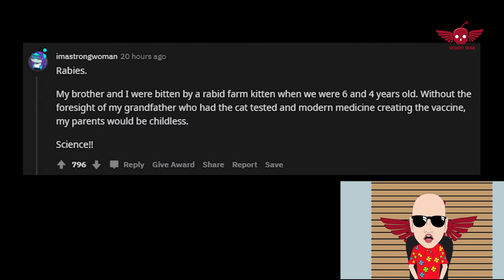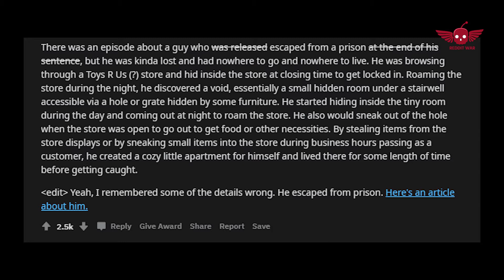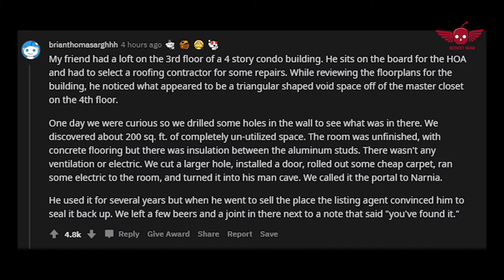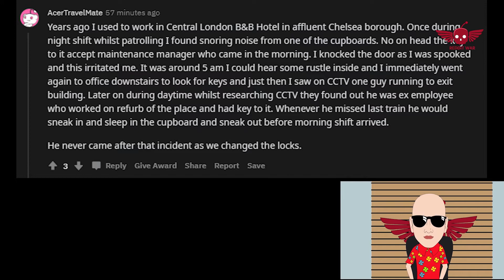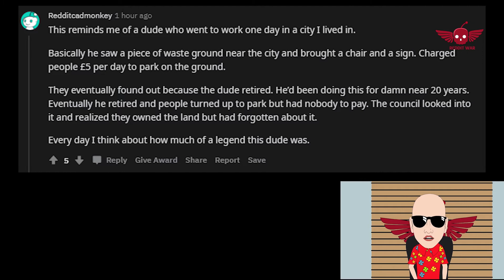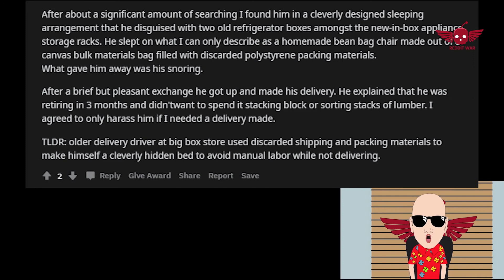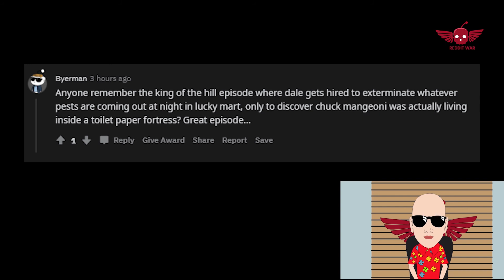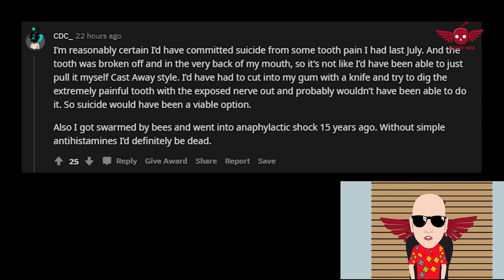If modern medicine didnt exist what medical condition/AskReddit Reddit Stories.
If modern medicine didnt exist what medical condition would you have died from been severely impacte/AskReddit Reddit Stories.